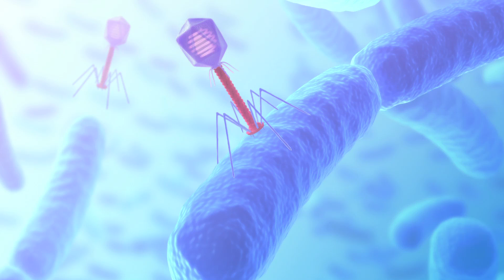"I Was Always a 'How?' and 'Why?' Person"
Meet MaryClare Rollins, a researcher in the Wiedenheft Lab at Montana State University. MaryClare's research involves interactions between viruses and bacteria and contributes to understanding the defenses bacteria have against viruses.